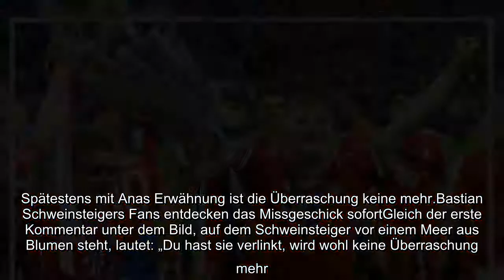✅ Bastian Schweinsteiger plant Mega-Überraschung für seine Frau - und verrät sich selbst